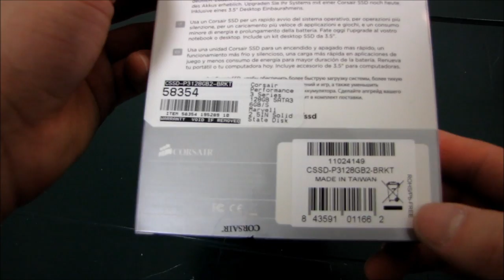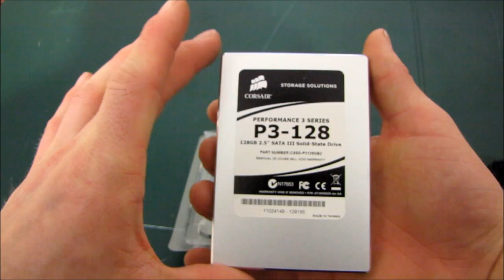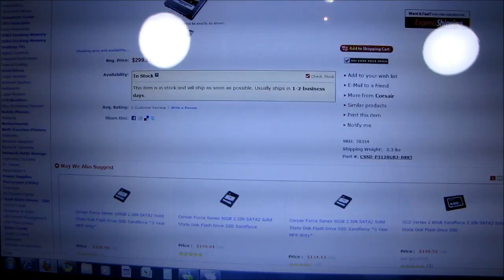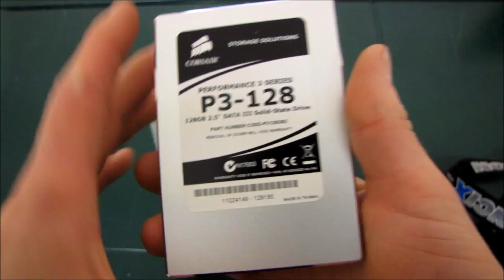Corsair P3-128 128GB SATA3 6Gb/s Performance SSD Unboxing & First Look Linus Tech Tips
SATA3 6.0Gb/s SSD drives are finally here. This one is capable of over 400MB/s read speeds. That is well in excess of what even a high end hard drive RAID array was capable of only a few years ago...